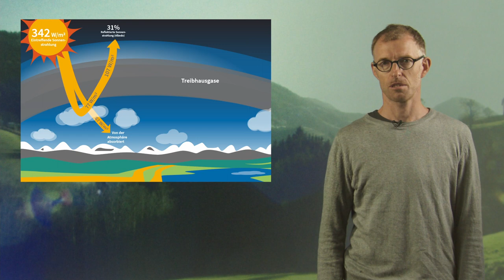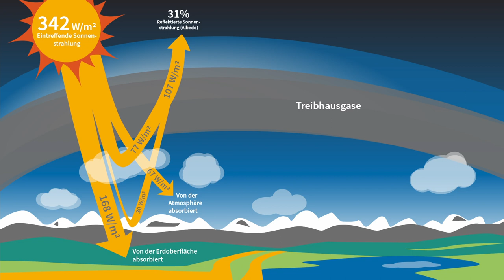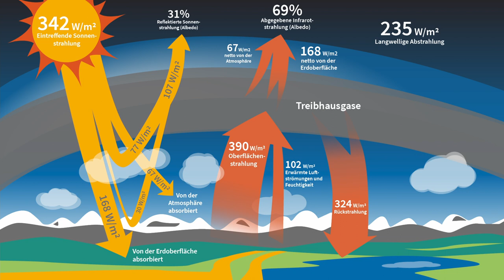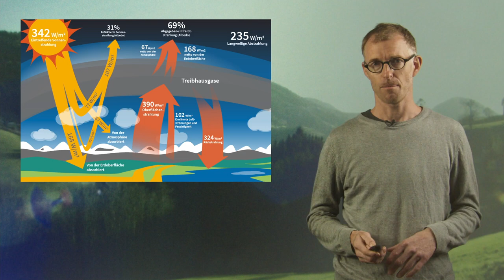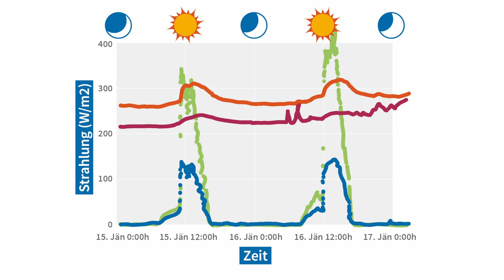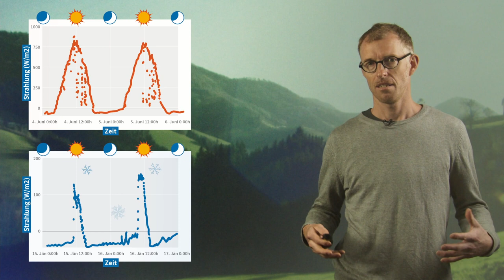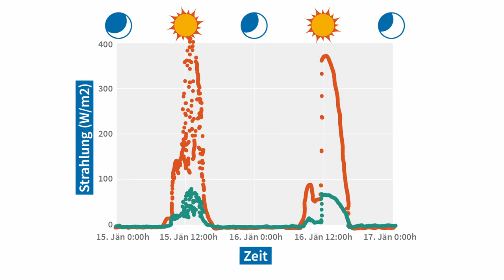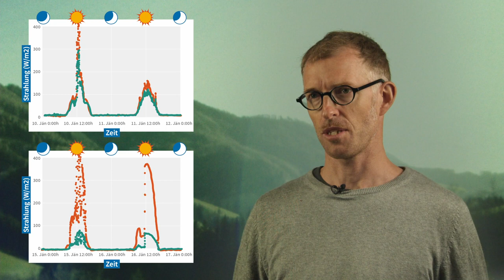L4V6 Strahlungshaushalt II | iMooX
MOOC Zitierempfehlung:
MAIER, A. (2021): Strahlungshaushalt II. – In: GLADE, T. (Hrsg.): Klimawandel MOOC (KliMO): Wissenschaftliche Grundlagen. iMooX; (abgerufen TT.MM.JJ).